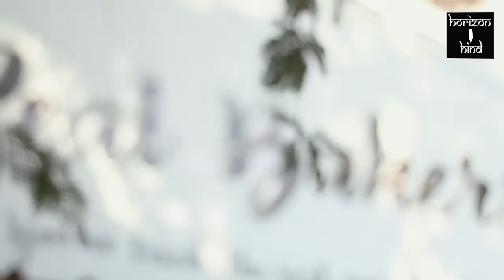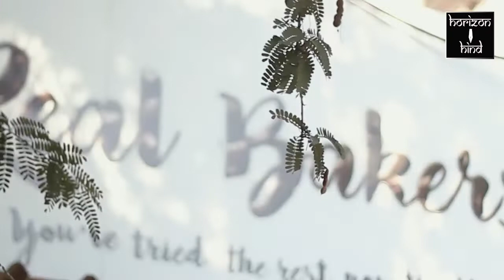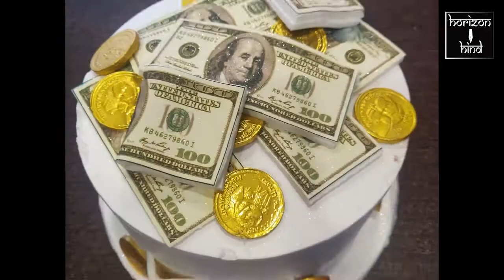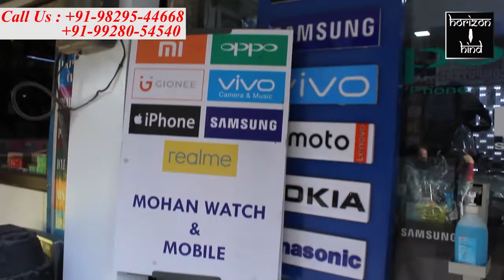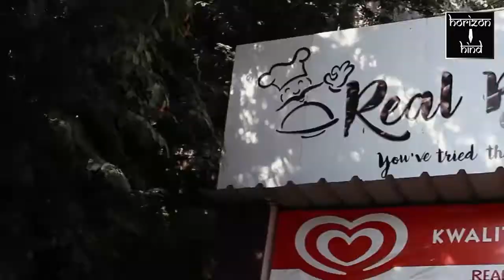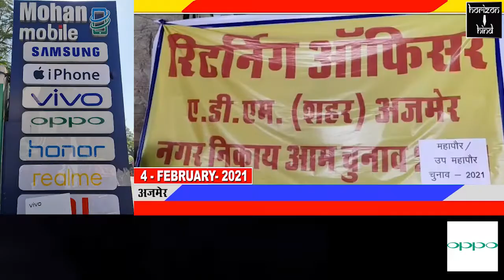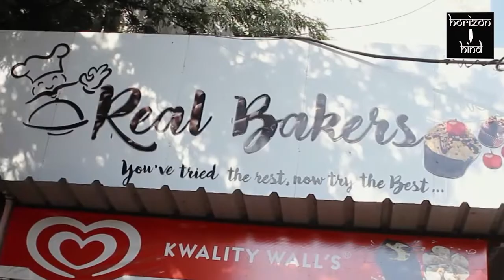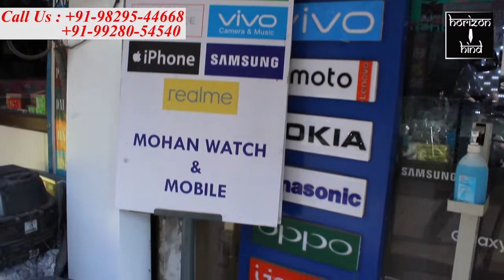Hindi News Bulletin हिंदी समाचार बुलेटिन 4 -2 -2021